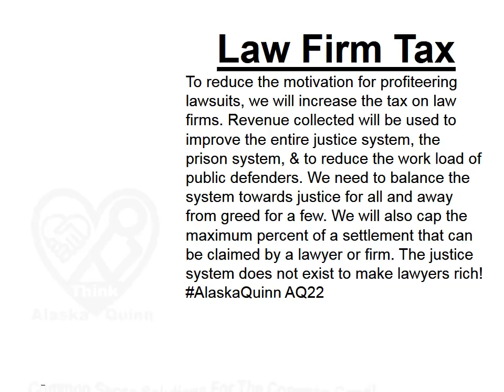Law Firm Tax AQ22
Law Firm Tax: To reduce the motivation for profiteering lawsuits, we will increase the tax on law firms. Revenue collected will be used to improve the entire justice system, the prison system, & to reduce the work load of public defenders. We need to balance the system towards justice for all and away from greed for a few. We will also cap the maximum percent of a settlement that can be claimed by a lawyer or firm. The justice system does not exist to make lawyers rich! AlaskaQuinn AQ22